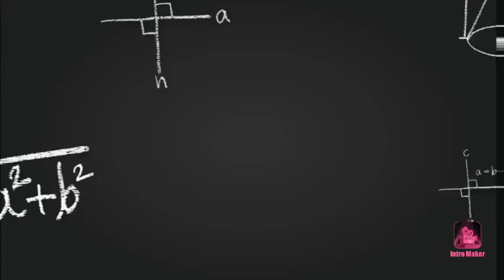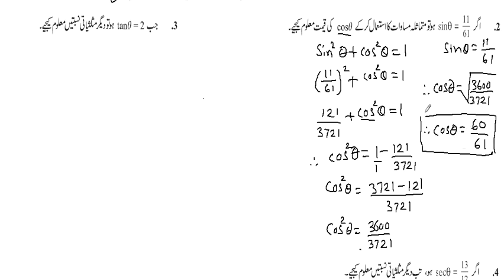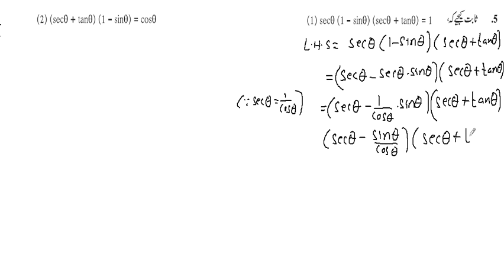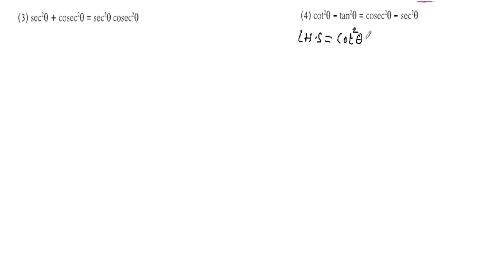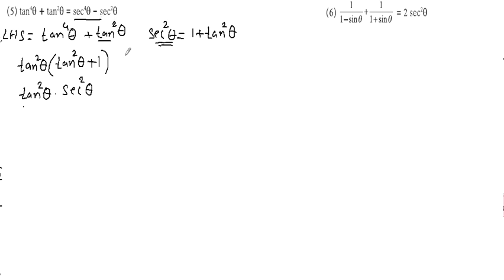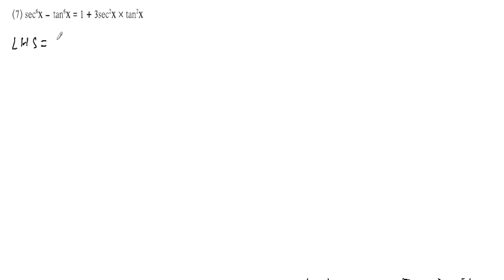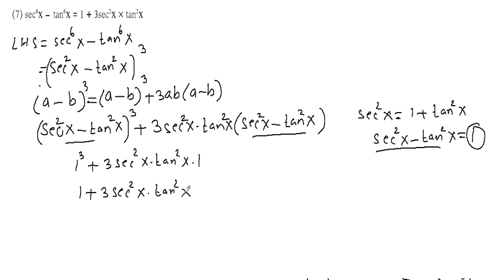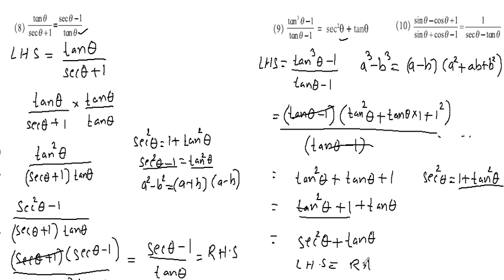Problem Set 6 | Trigonometry | علمِ مثلث | Class 10th Geometry || Tips & Tricks with Solution